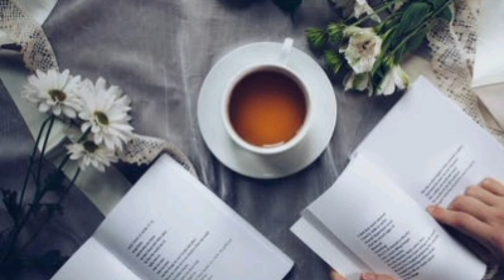Relaxing jazz music with coffee shop ambience. Music for good mood.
Coffee house jazz music. Relaxing music,Calming video.